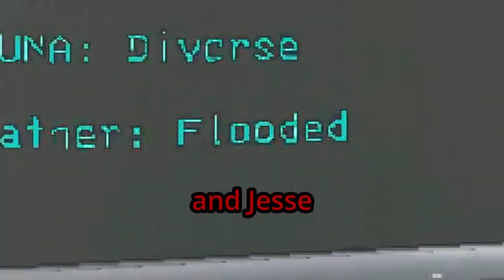WHY ARE THERE SO MANY TURRETS??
today me and 7 of my dumb friends all played lethal company and it went very wrong
CHECK MY FRIENDS POV (he also makes good vids too)
@ForeverCrunch  CRUNCH